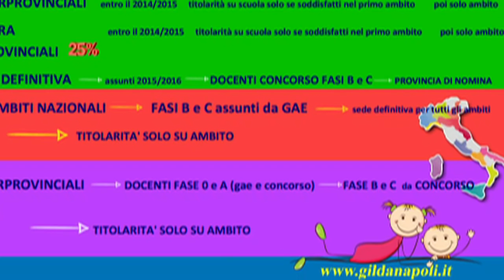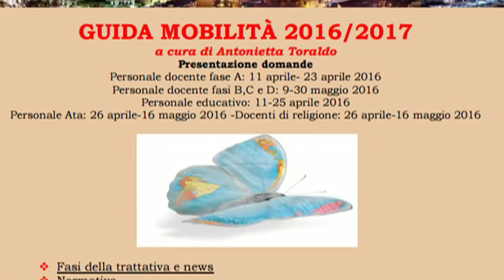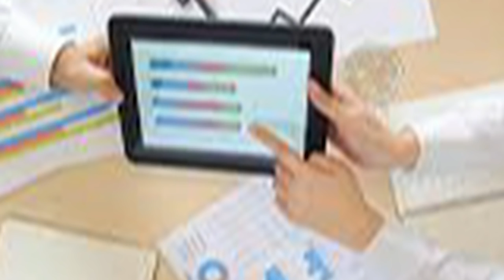MOBILITA' 2016, DOMANDE E RISPOSTE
con Franco Capacchione
Come ogni anno Gilda tv vi propone una sintesi sulle operazioni di mobilità del personale docente.
I tempi ristretti per la presentazione delle domande, che ricordiamo vanno effettuate via web utilizzando l´applicazione del MIUR "istanze on-line", non potranno che produrre disagi al personale interessato.
Abbiamo fatto delle domande concrete al Prof. Franco Capacchione, consulente nazionale della Gilda degli Insegnanti.